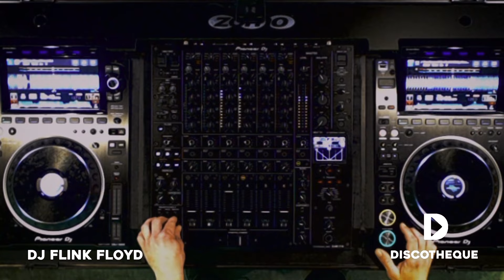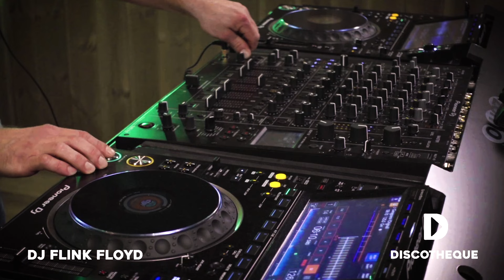[NU DISCO & HOUSE] Good Vibes Session 008 | Live DJ Mix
** Good Vibes Session 008 presented by DJ Flink Floyd **